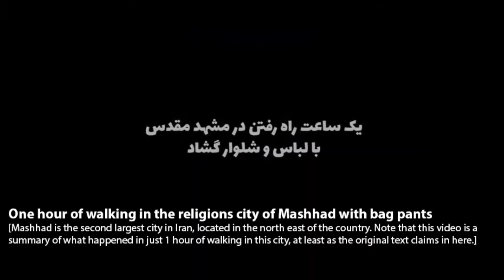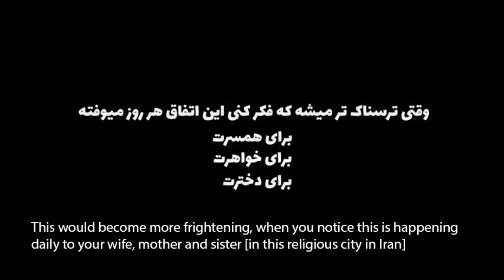1 Hour of Walking in Iran as a Woman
Street harassment against women in the largest religious city in Iran. At 01:11 she is walking along this path in this park: